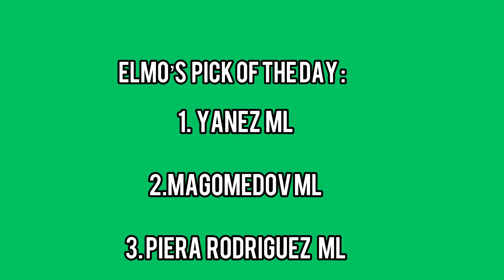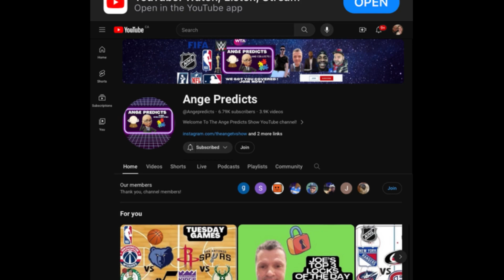Elmo’s TOP UFC Picks Of The Day! 05/18/24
Elmo’s TOP UFC Picks Of The Day! 05/18/24 UFC Predictions